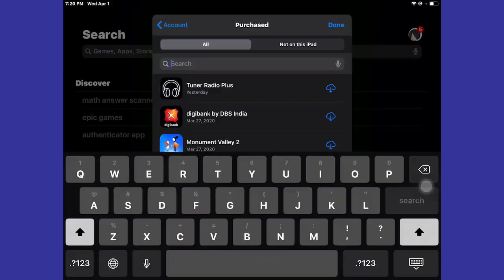Premium Apple ID(Youtuber’s gaming life,Heads up!,Bloons Td 6)